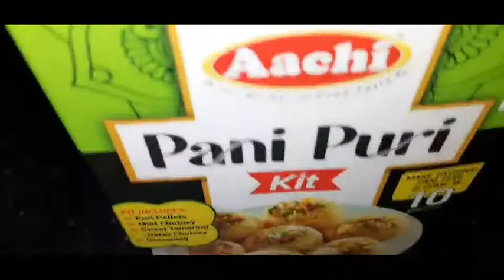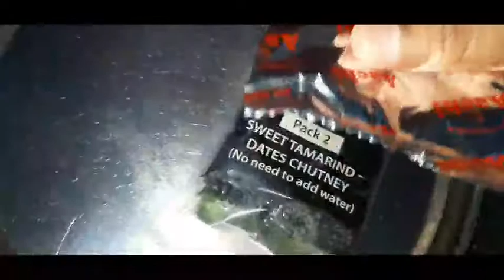ఇంట్లోనే పానీపూరి 10 MIN AACHI panipuri kit తో తయారు చేసే విధానం చూసేయండి👌👌